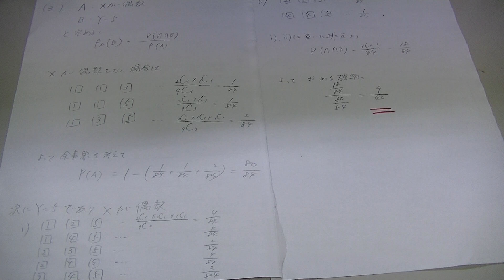２０１６年４月高３進研模試記述・数学Ｙ４（大分上野丘高校の生徒からの質問）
２０１６年４月高３進研模試記述・数学（大分上野丘高校の生徒からの質問）
Ｘが偶数であったとき、Ｙ＝５である条件付き確率を求めよ